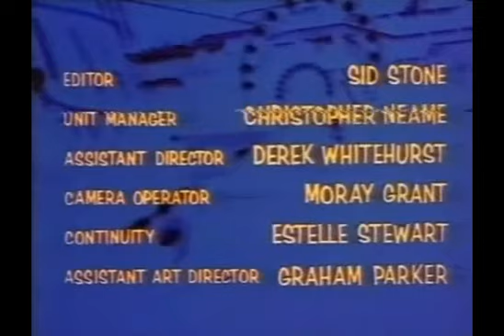Journey to the Unknown : The New People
Hank and Ann move into the country and are taken aback by how friendly the local people are. They soon become part of the community but Hank begins to distrust Luther who seems to lead the local social scene.